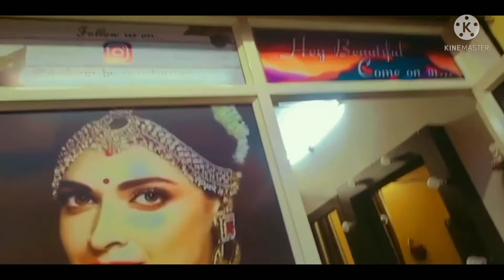Today I am Going to Beauty Parlour 😍😍 || Hair cutting || Hair Styles || Eye Brows|| Vlogs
Hai Viewer's Today i Came With A Vlog From My Home To near By Beauty Parlour And I Will Show The Entire Parlour.
Today I am Going to Parlour For my Hair cutting, Eye brows, And  Learning Hair Two Styles